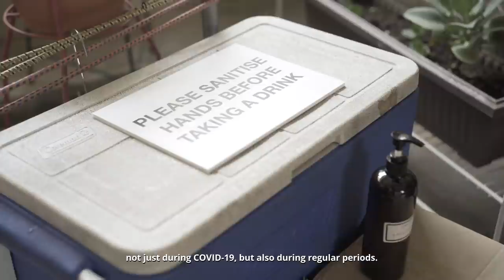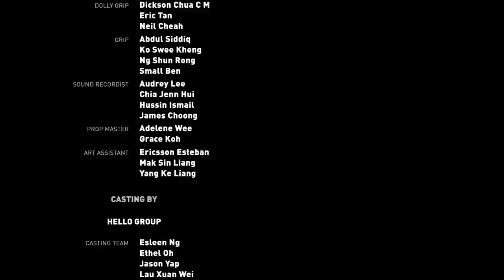Behind The Scenes of Stronger Together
Home-grown directors such as acclaimed director Royston Tan, Alvin Lee, Caleb Huang and He Shuming share their reflections on the impact of COVID-19 on Singaporeans, including themselves as filmmakers, and their motivation to capture Singaporeans’ resilience in overcoming the odds and share hope.

Watch the films and be inspired by fellow Singaporeans who are standing strong in the face of the adversity @